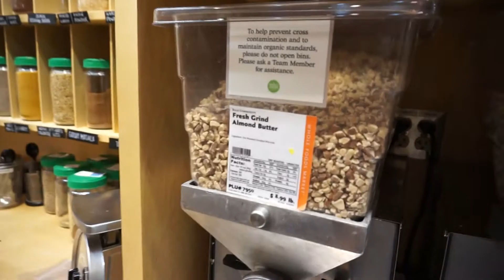Exploring Whole Foods!!!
This weekend we went and explored Whole Foods!! We also went to the mall!! Check it out!!